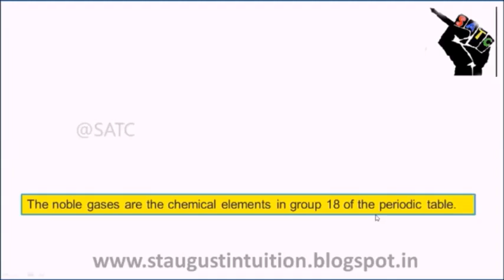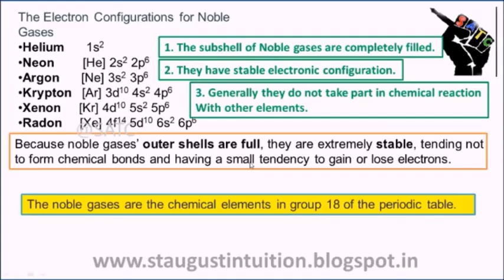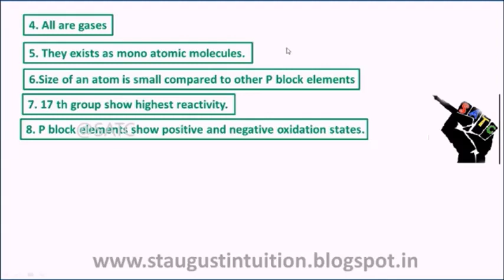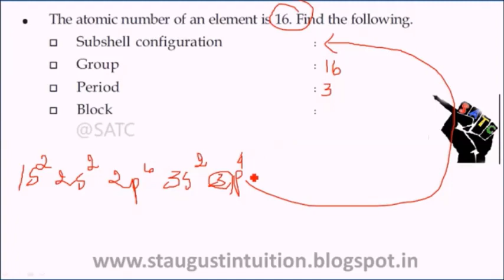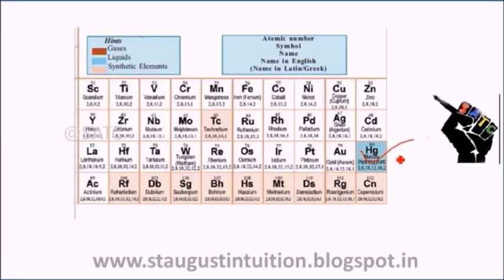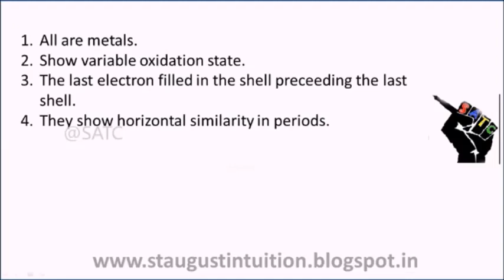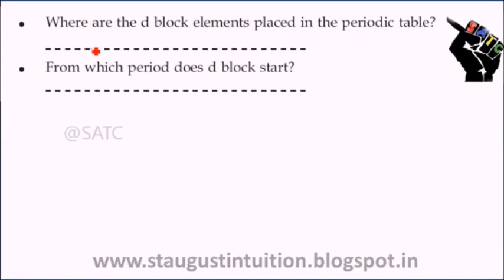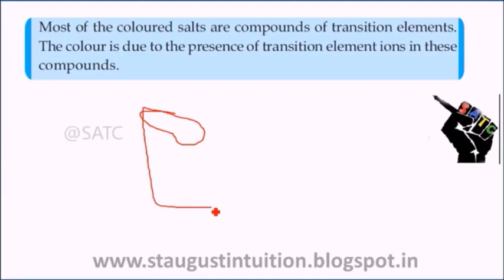10 th Chemistry- Part 9 - Properties of d block Elements( d ബ്ലോക്ക് മൂലകങ്ങളുടെ സവിശേഷതകൾ)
Hello Students! Today we're back with an update of Class 10 Chemistry Chapter 1 Part 9
Properties of d block Elements in Detailed Explanation
Find out more about these videos Whatsup me 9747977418
Links:
Kerala Syllabus 10th Standard Maths ,Chemistry,physics,biology

Class 10 Maths Chemistry Chapter 1 Kerala Syllabus

🔍 MORE GREAT RESOURCES FOR STUDENTS 🔎
We have 1 official Blog that will also be helpful. Check them out!

👕👚Welcome to Online Tuition 🎽☕